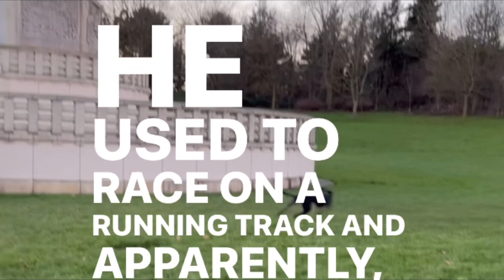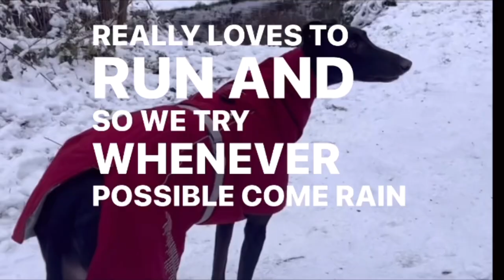🥰 Cute Rescue Greyhound Dog🐶 Running Fast 💨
✅ Affordable Essentials for dogs

See more of Jim the Greyhound rescue dog sub_confirmation=1bjtge

my rescue greyhound is absolutely adorable. What is the common misconceptions I found about greyhounds is that they’re very lazy.

This is partially true, and that’s a type gym. My rescue greyhound is lying in the bed next to me.

However, Jim is normally always up for a walk and on each walk. He absolutely loves to run around.

Right-hander the fastest dogs in the world and although they run in very short past, they absolutely love it say enjoy it and they really encourage other dogs to run with them as well. It’s hilarious to watch

Interestingly, Jim will go out for a walk in any weather, rain shine, snow sleet. It doesn’t matter he needs to go out.

Enjoy gym running around and living his best life in this video. Please do check out other videos of gym running around in my YouTube. Short series.